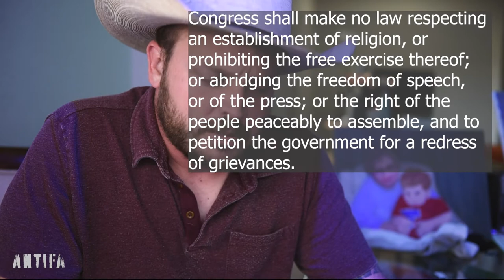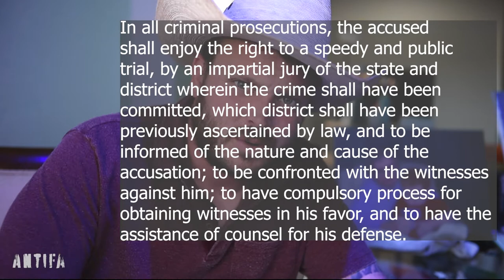Confederate Statues, the Constitution, & Trump the Clone